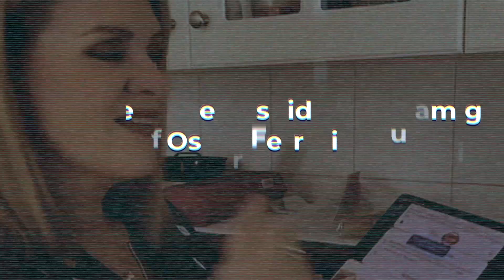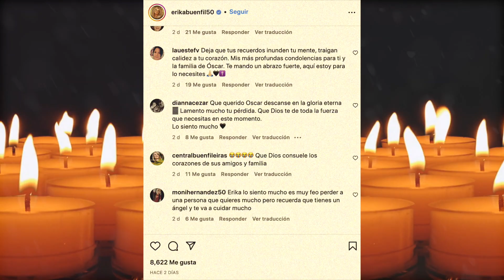Erika Buenfil DE LUTO, Se Despide de gran amigo.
Erika Buenfil se despide de su amigo Oscar Ferreti